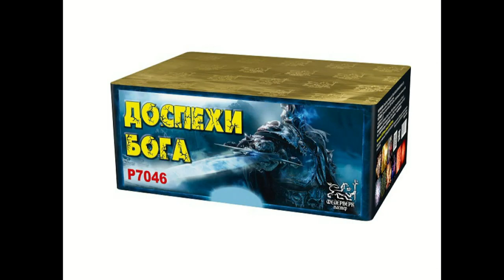P7046 Доспехи бога 99 зарядов (1")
P7046 Доспехи бога
99 зарядов (1") Красно-зеленые хризантемы с мерцанием, кокос с зелеными звездами, мерцанием и треском, разноцветные хризантемы